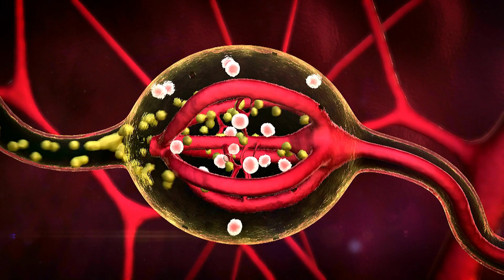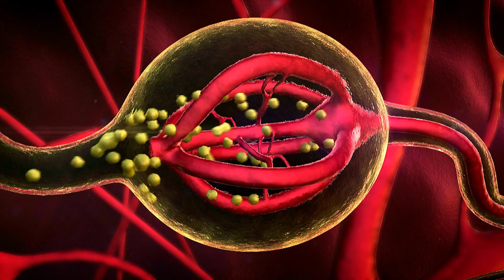Monogamous Animals I Exploring the Fascinating World of Faithful Partnerships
Are you curious about the fascinating world of monogamous animals? Join us on a captivating journey through the animal kingdom as we explore the beauty and complexity of committed partnerships in nature. From the graceful swans and majestic bald eagles to the nurturing seahorses and devoted wolves, discover the extraordinary behaviors and characteristics of monogamous animals. Learn about the advantages of shared parental care, the formation of long-term partnerships, and the challenges they face. Gain insights into the cultural, social, and biological factors that shape monogamy in both animals and humans. Prepare to be amazed by the tales of loyalty, commitment, and love that unfold in the natural world. Join us for this eye-opening video and develop a deeper appreciation for the wonders of monogamous animals.

👉Book A Safari:

✅6 Days Lodge and Tree House Safari in Balule Nature Reserve and Kruger National Park, South Africa
✅5 Days Thrilling Serengeti and Ngorongoro Crater Camping Safari in Tanzania
✅3 Days Big Five Tented Safari, Kruger National Park, South Africa
✅4 Days Maasai Mara and Lake Nakuru Safari in the Great Rift Valley, Kenya